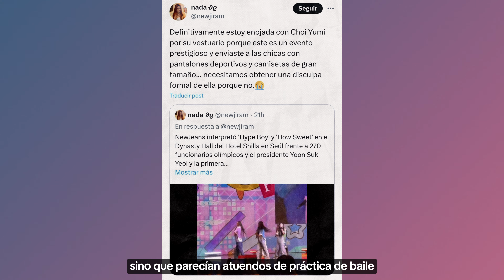NEW JEANS BAJO CR1TICAS POR SU APARIENCIA FRENTE AL PRESIDENTE + EXIGEN UNA DISCULPA DE SU ESTILISTA